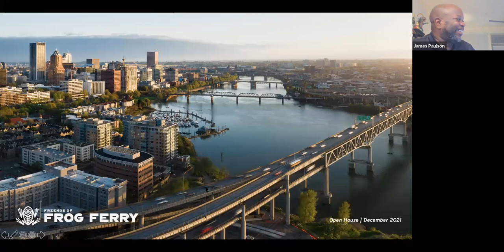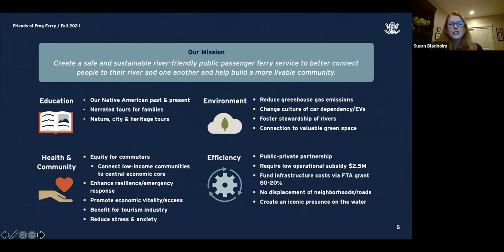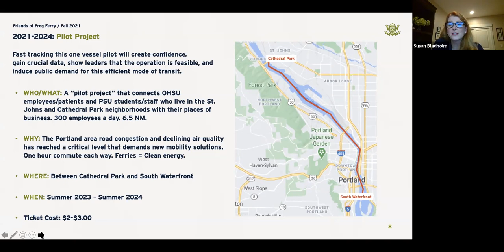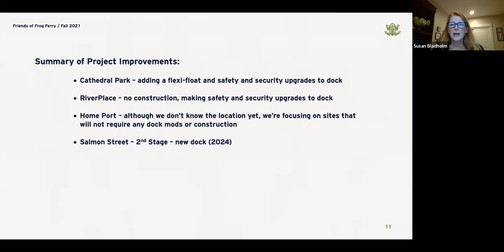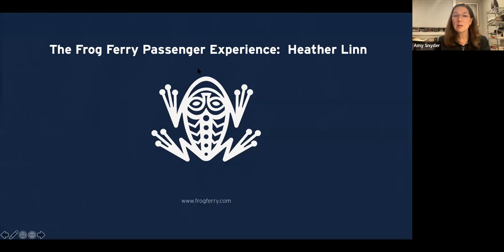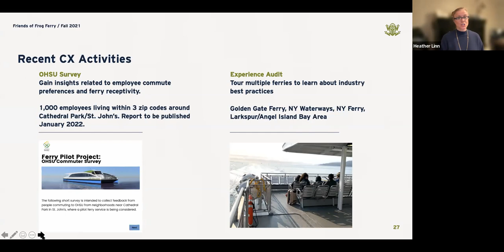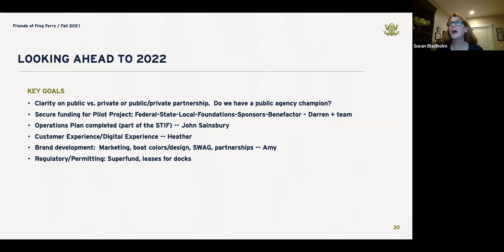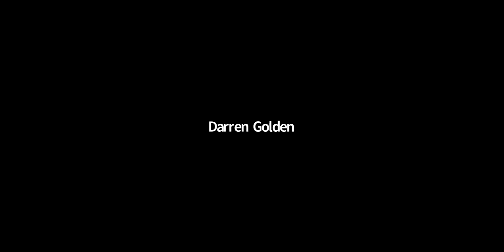FrogFerry Virtual Open House - December 2, 2021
In this video, founder Susan Bladholm and board members Amy Snyder, and Heather Linn give you a guided tour of Frog Ferry, their 2022 agenda and pilot launch updates.